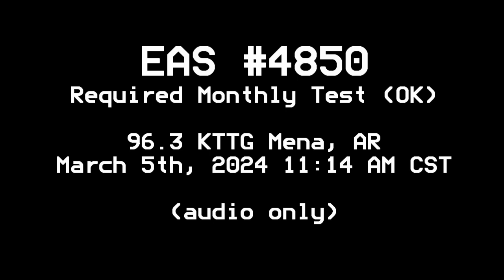Oklahoma Statewide EAS Test (EAS #4850)